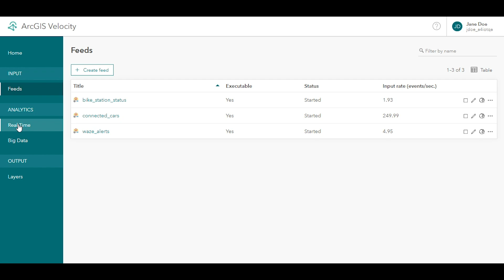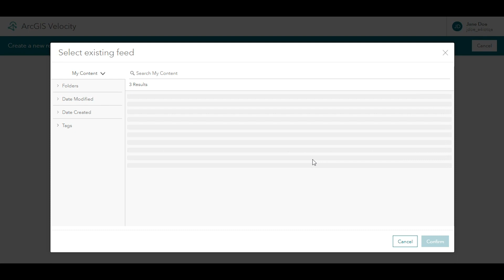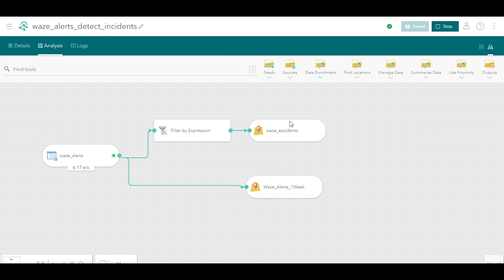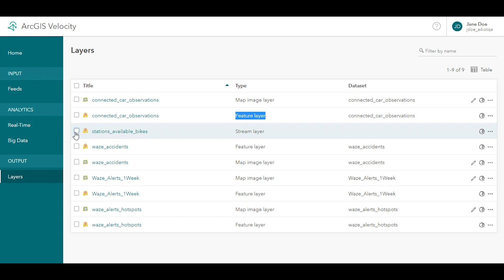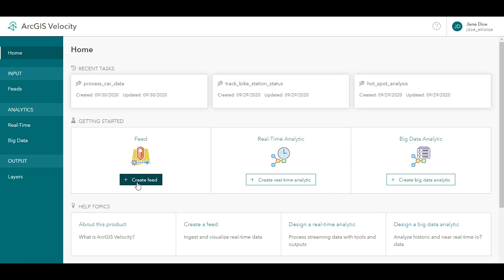ArcGIS Velocity: Get Started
ArcGIS Velocity is a SaaS solution that enables users to ingest, process, visualize, and analyze real time data feeds, store those accumulated feeds as big data, and do fast queries and analysis of the data. In this video, learn how to get started with Velocity.